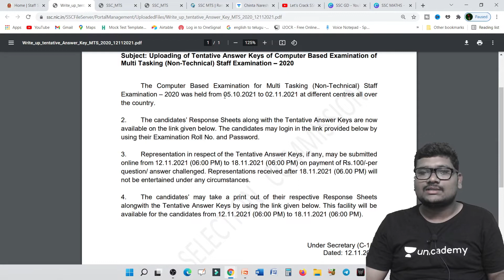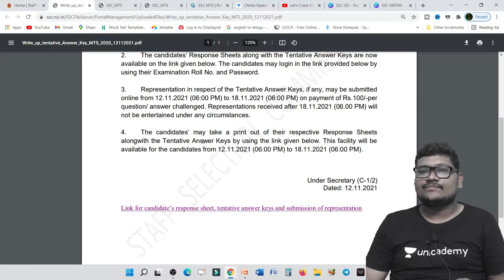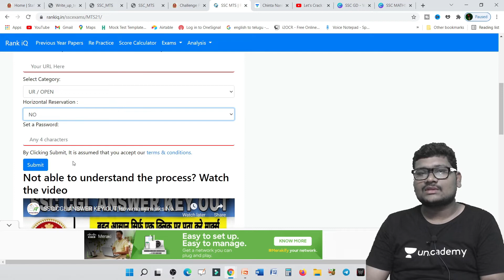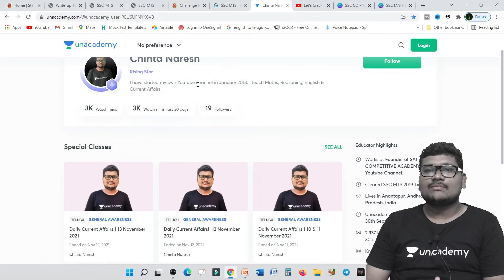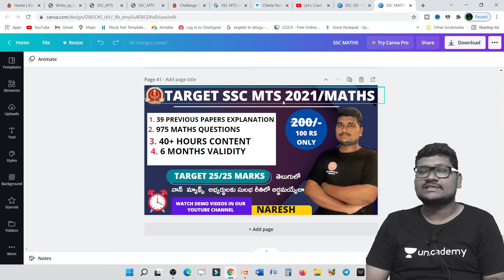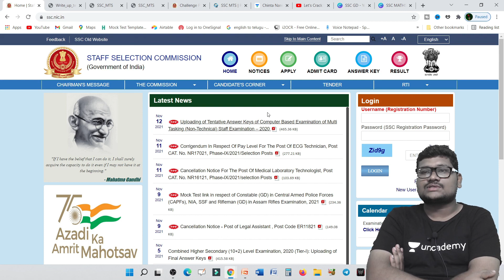ssc mts answer key 2021 in telugu||how to download ssc mts answer key 2021 in telugu||SSC MTS 2020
➸ BEST BOOKS FOR COMPETITIVE EXAMS:⬇
➸ RS AGARWAL ARITHMETIC BOOK E.M
➸ RS AGARWAL ARITHMETIC BOOK T.M (తెలుగు)
➸ RS AGARWAL REASONING BOOK
➸ General English by SP Bakshi
➸ Lucent's General Knowledge 10th Edition September 2020 (English)
➸ Lucent's General Science
➸ TET-DSC BOOKS YES AND YES

ssc mts answer key 2021 in telugu
how to download ssc mts answer key 2020 in telugu
ssc mts answer key 2020 in telugu
how to download ssc mts answer key 2021 in telugu